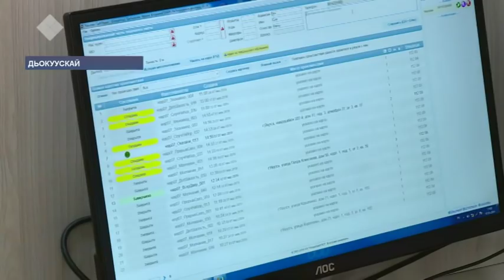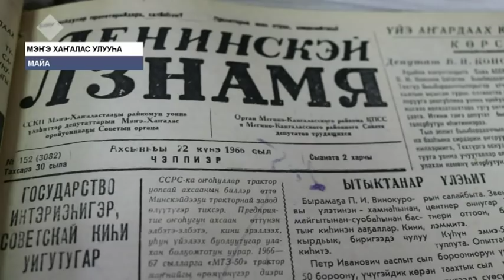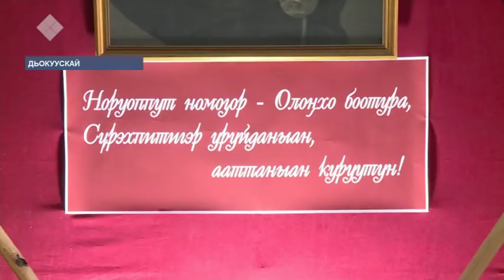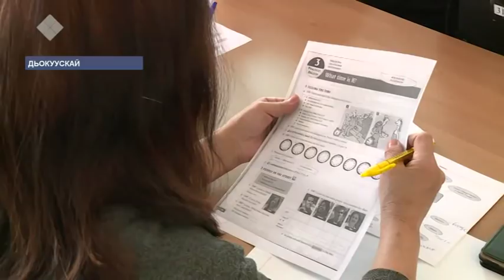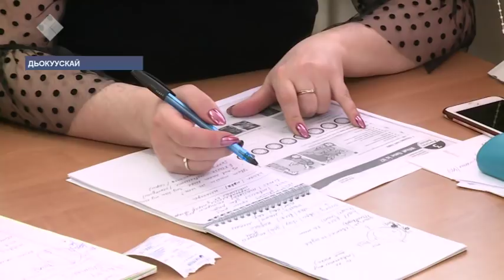«Саха сирэ» информационнай биэрии. Кулун тутар 07 күнэ, 20:30 ч